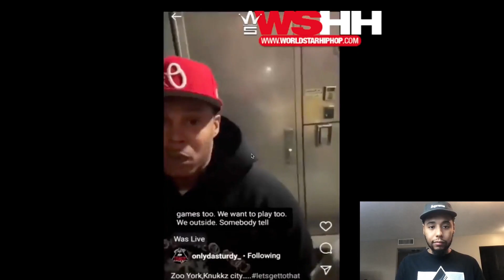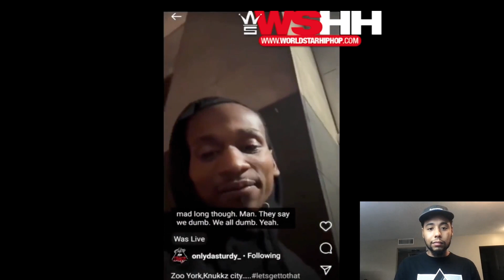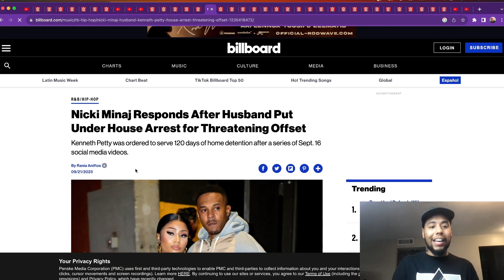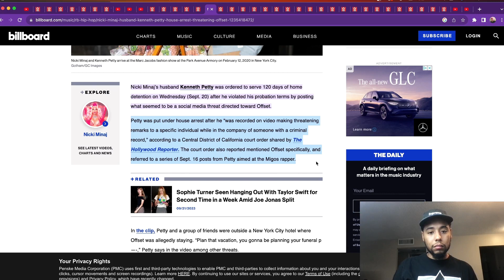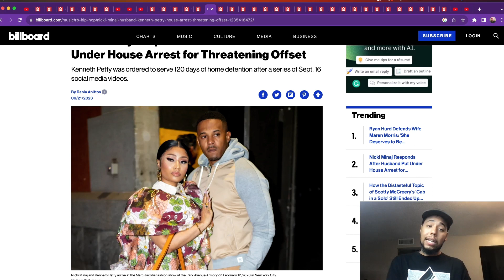Kenneth Petty & Friends Take Shots at Offset: The Verbal Showdown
In the aftermath of the 2023 VMAs, Kenneth Petty's actions took an unexpected turn as he and his friends embarked on a quest to find Offset. Fuelled by alcohol, they began recording videos searching for the rapper, openly discussing their intentions and making statements about him. The drama unfolded in real time, leaving viewers both shocked and intrigued.

Meanwhile, Offset had an entirely different night, choosing to join Kai Cenat for an epic 24-hour livestream filled with laughter, fun, and memorable moments. As Offset enjoyed himself with Kai and their friends, the stark contrast between his experience and Kenneth Petty's actions couldn't be more pronounced.

Join us as we delve into this captivating tale of two very different evenings – one filled with drama, the other with camaraderie. Witness the unfolding events, the surprising twists, and the unique insights into the lives of these two prominent figures. This is a story you won't want to miss – the night Kenneth Petty went searching while Offset was busy making memories with Kai Cenat!

TheAllSeeingCamera

TheAllSeeingCam

TheAllSeeingCamera

Thread:
TheAllSeeingCamera